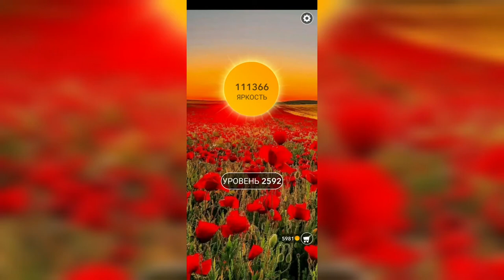Word / Слово Крест: Поиск русского кроссворда / Уровень 2592